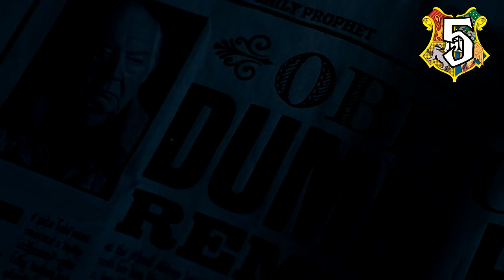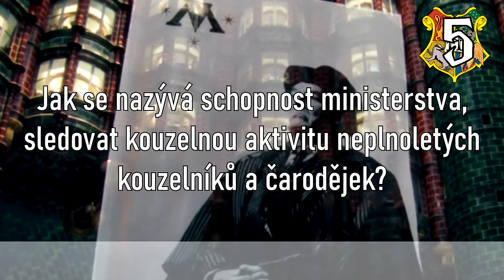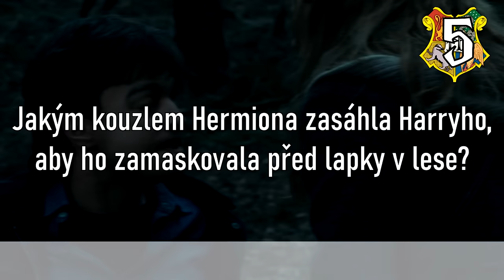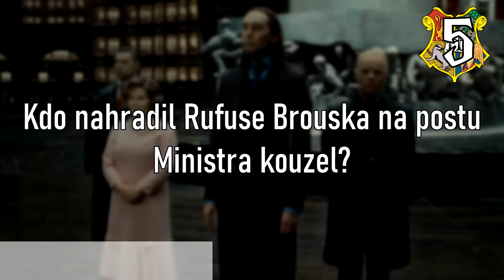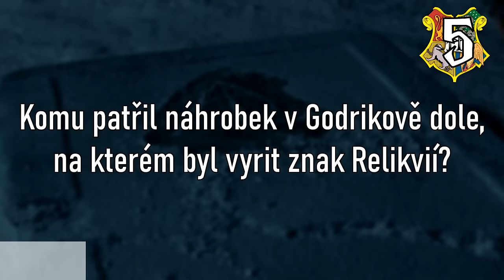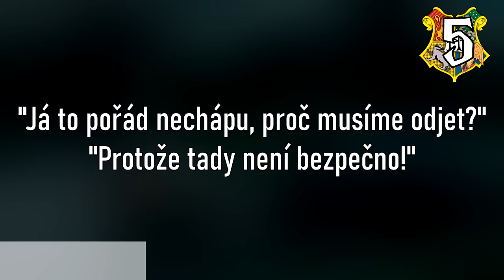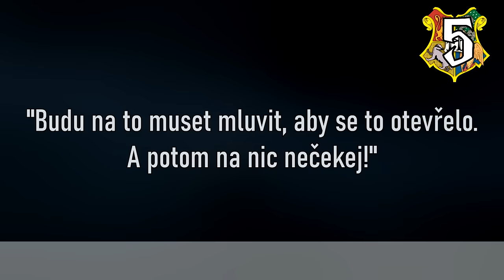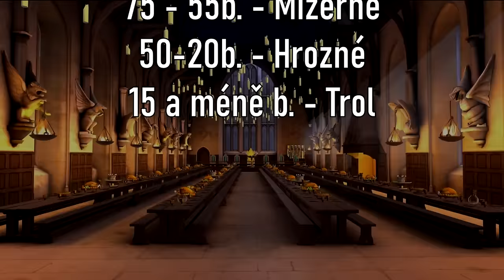Jak dobře znáš film Harry Potter a Relikvie smrti část 1?